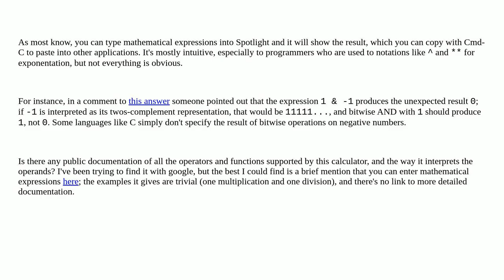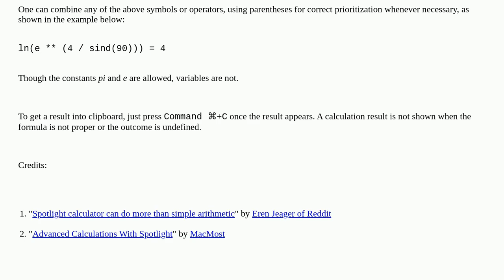Apple: Is there any documentation on the expression language supported by Spotlight calculations?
Is there any documentation on the expression language supported by Spotlight calculations?

A special thanks goes out to the community

  spotlight macos